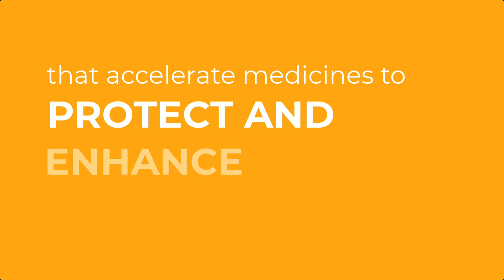Congratulations – Certara Workforce News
Thanks to Certara’s remarkable talent, we are delighted to announce the many highly prestigious designations we've received so far this year. Thank you, Team Certara, for your continued dedication to accelerating medicines and enhancing and protecting patient lives. Watch this short video to learn more and join our celebration.